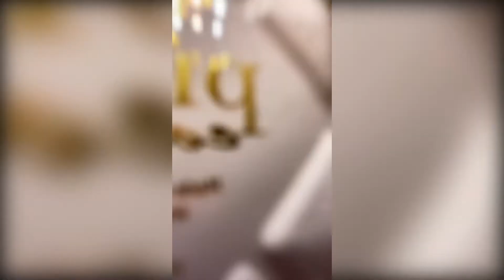(🍍UNBOXING VIDEO🍍) bae u shouldn’t have…..